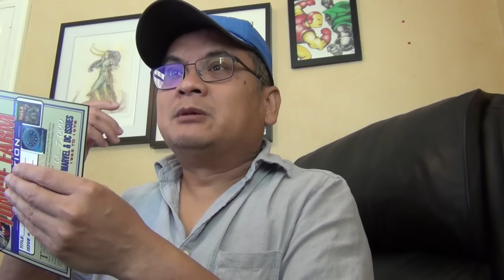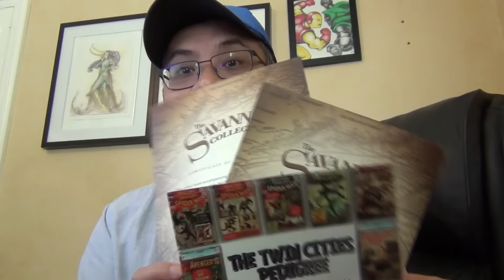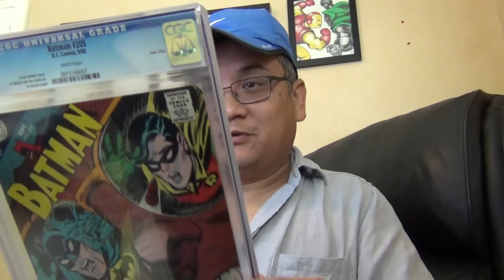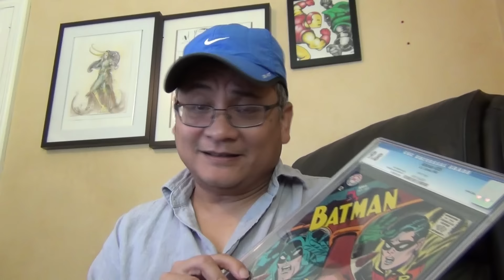SLAB talk - Episode 10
check it out if you haven't been there